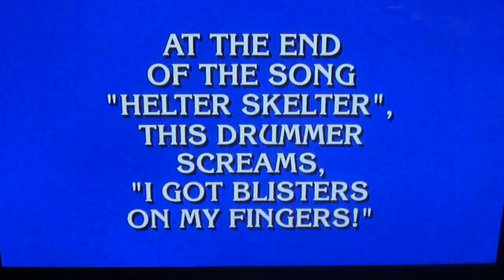Ringo Starr question on a popular game show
Ringo Starr was featured on a question on Jeopardy 1-20-16